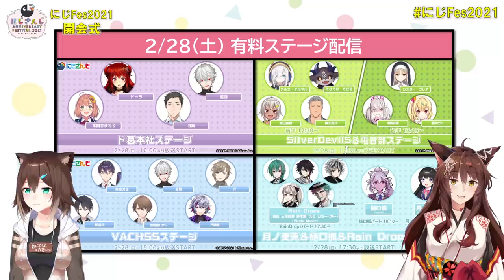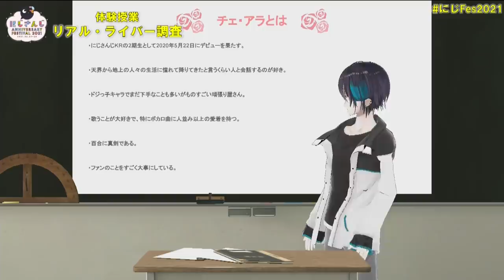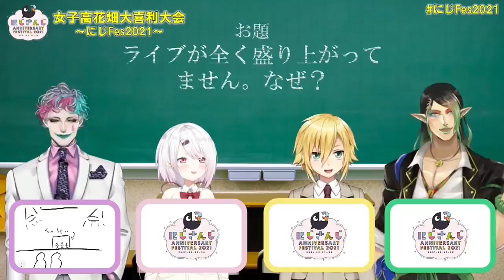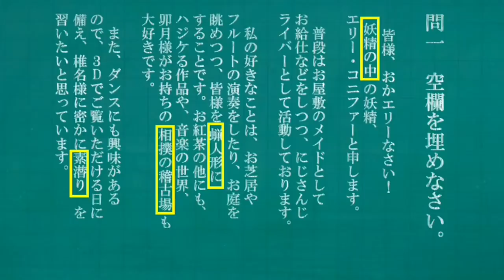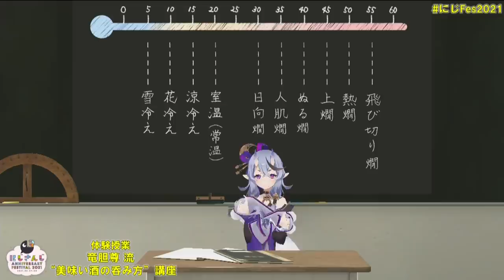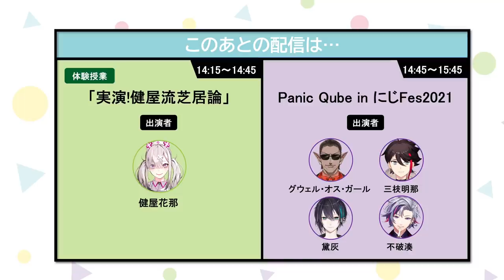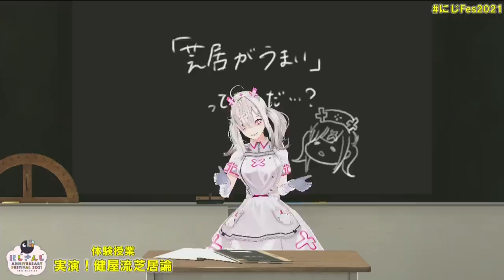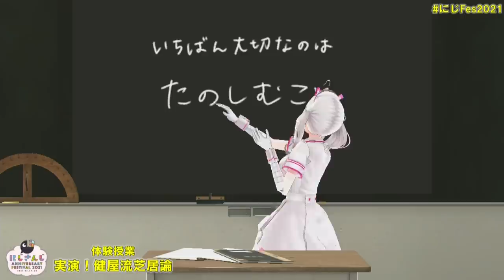【にじFes2021】にじさんじ Anniversary Festival 2021 公式無料生放送【DAY1】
本動画は『にじFes2021 公式無料放送 1日目』の模様をお送りいたします。

にじFes2021 無料放送アーカイブを公開！

2021年2月27日・28日に放送した「にじさんじ Anniversary Festival 2021 公式無料放送」の模様を
にじさんじチャンネルでもお届けいたします！

※本動画は一部場面をカットしてお送りいたします

▼「にじさんじ Anniversary Festival 2021」特設ページはこちら

※一部販売を終了した商品もございます